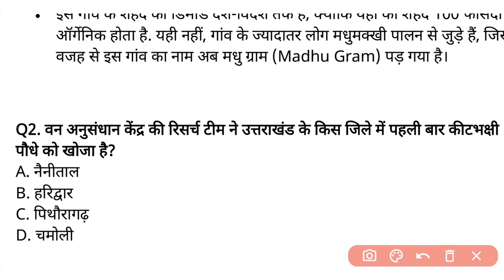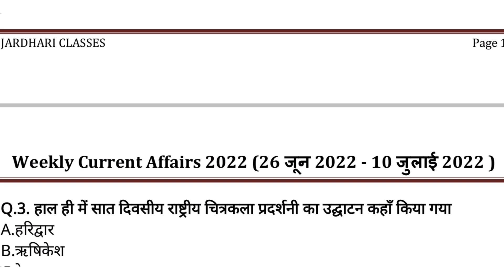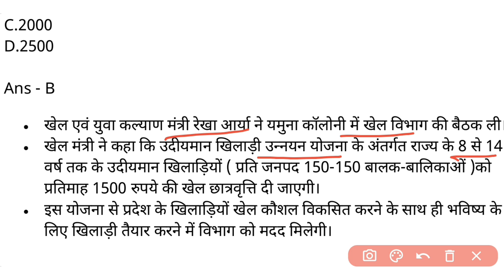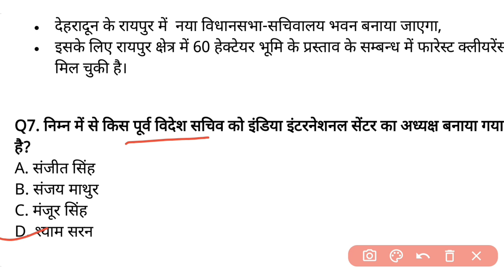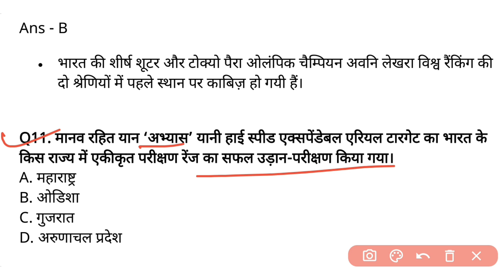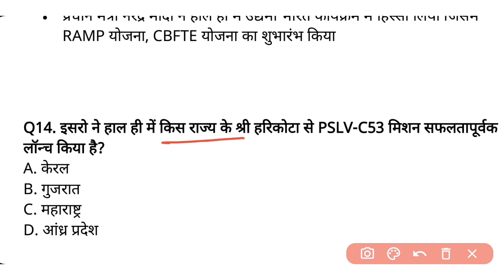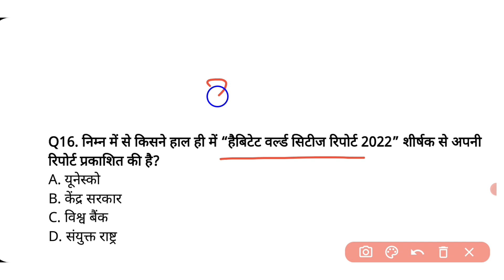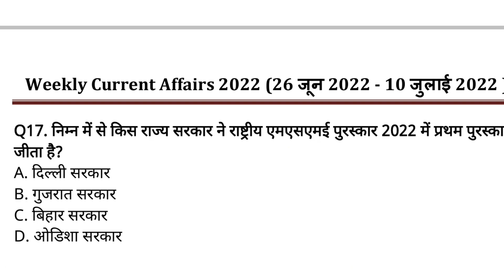Weekly Current Affairs 26 Jun 2022 to 10 July 2022 | Weekly current affairs jardhari classes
saptahik current affairs 2022
saptahik current affairs jun 2022
weekly current affairs jun 2022 in hindi
Uttarakhand current affairs jun 2022
uk current affair 2022